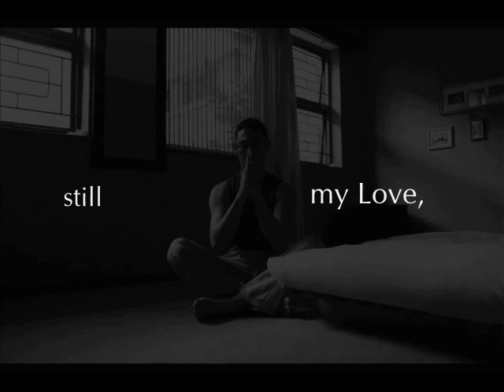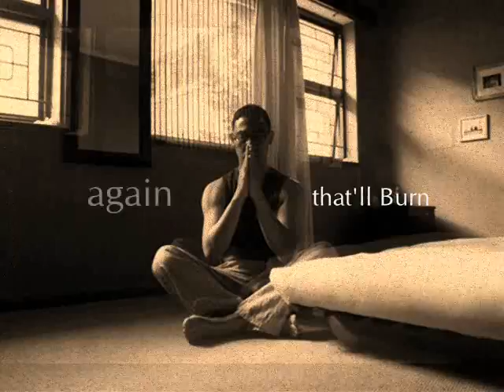Be Still, My Love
This video uses an extract from the music of Margaret Rizza, an animation by 'Krackerdog' of an autumn winter tree, and a poem, photo and video by Rus Blassoples